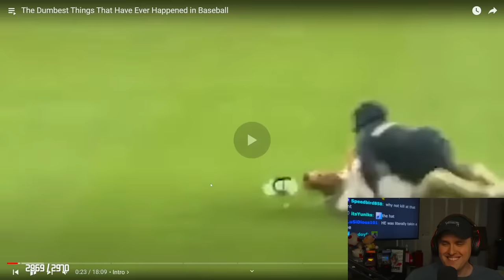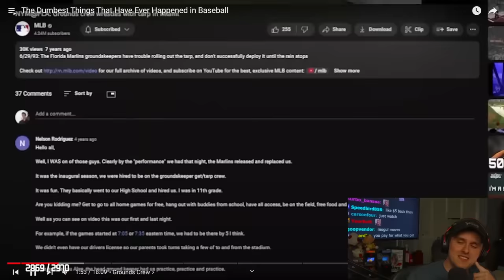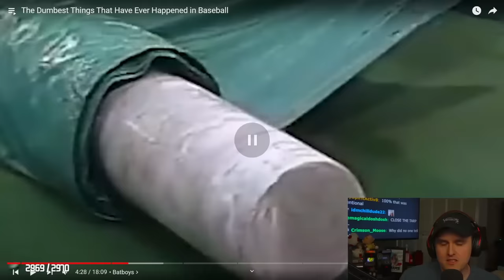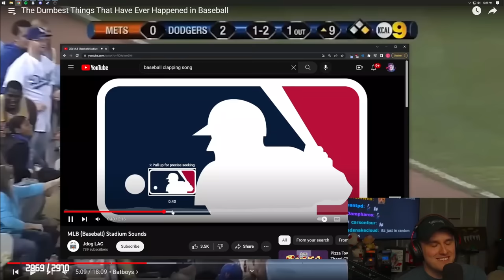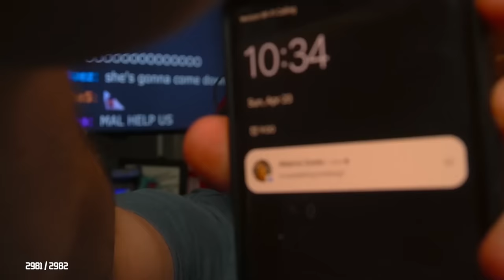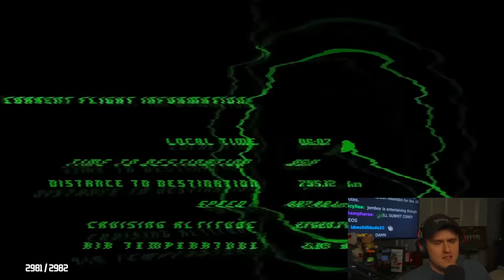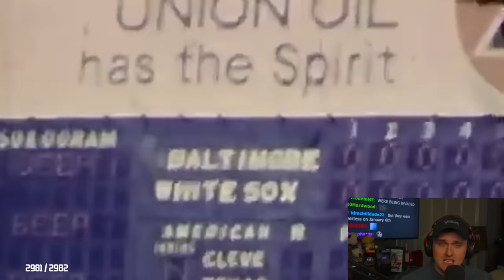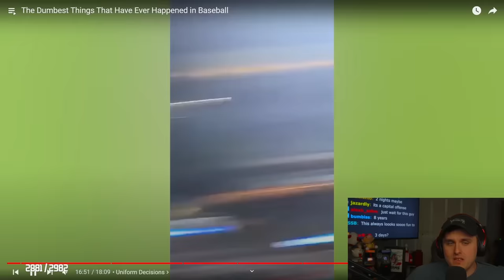This is the FUNNIEST Sport EVER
Coney reacts to Baseball Doesn't Exist's video on "The Dumbest Things That Have Ever Happened in Baseball" and learns about how America's pasttime is hands-down the funniest sport ever.